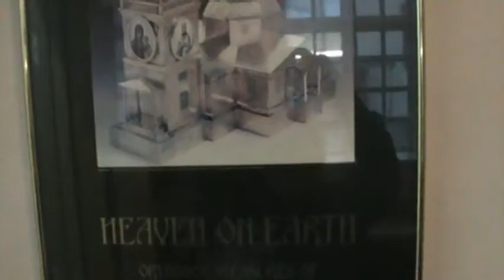Sitka St Michael Sunday 11 23 2014 mpg Gail Ferris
Russian Orthodox Saint Michael's feast day celebration at Sitka Alaska Bishop David Father Michael recorded by Gail Ferris at St. Michael's Cathedral including icons